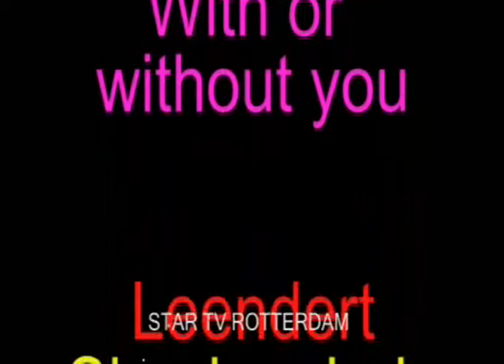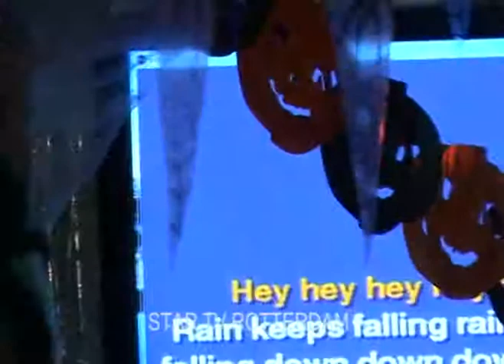talentenjacht 4e voorronde cafe vreewijk vrijdag 11-11-11 deel 46-47.divx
talentenjacht 4e voorronde cafe vreewijk vrijdag 11-11-11 deel 46-47
Leendert U2 With or without you
Leendert Simple minds Don't you forget about me  die bellen ook met simpel

 website   Berry wit
 startvrotterdam.nl

 ustream
 de  stream naam is
  star-tv-r-dam